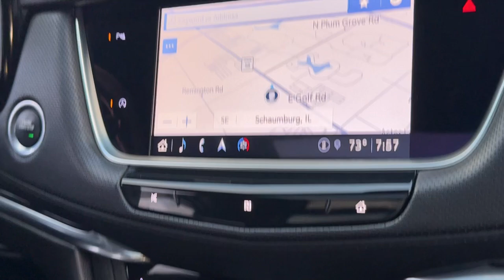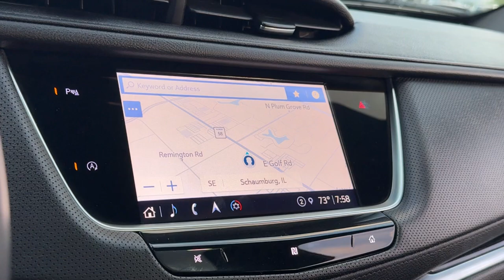2021 CADILLAC XT5 Schaumburg, Barrington, Arlington Heights, Hoffman Estates, St. Charles, IL T2418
Stellar Black Metallic Used 2021 CADILLAC XT5 Premium Luxury available in Schaumburg, Illinois at Patrick BMW. Servicing the  Barrington, Arlington Heights, Hoffman Estates, St. Charles, IL area.

Patrick BMW
700 E Golf Rd.